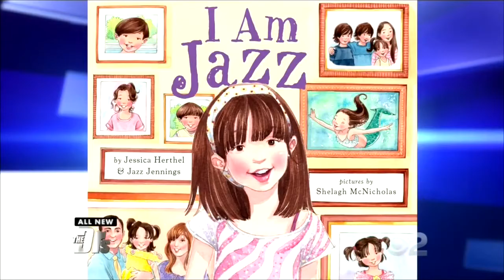Is Kindergarten Too You To Discuss Gender Identity with Children?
Is kindergarten too young to talk to your children about gender identity?  How should parents approach the conversation? And how does gender non-conformity differ from gender dysphoria? Clinical Psychologist and Pepperdine Professor, Dr. Judy Ho answers on The Doctors.